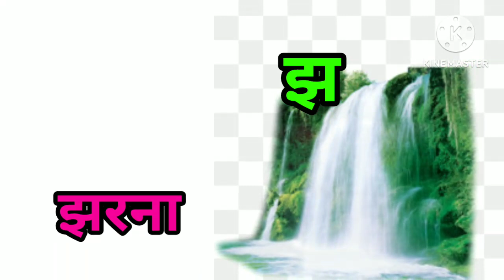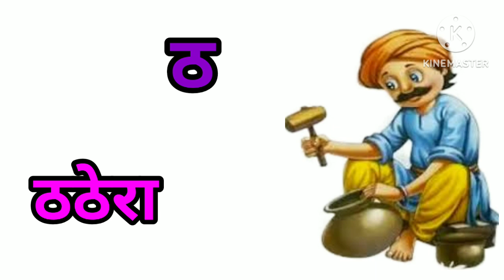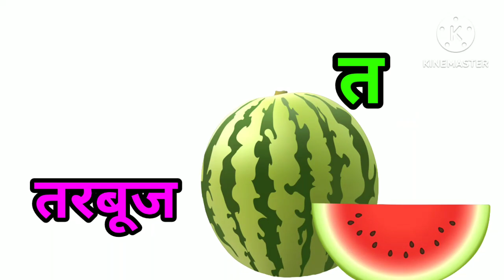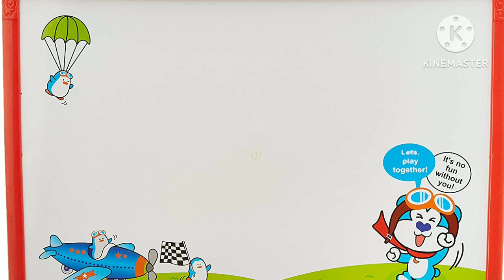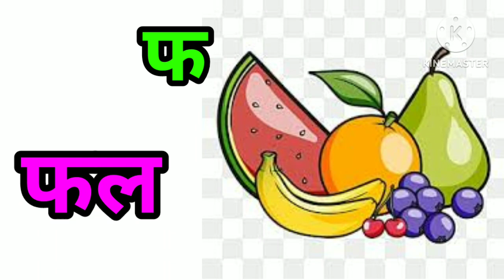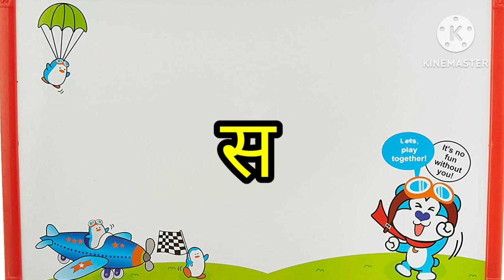क से कबूतरlख से खरगोशlA for apple. सीखें,कखगlहिंदीवर्णमालाlस्वर,व्यंजनवर्णl#असेअ:abcd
असे अनार
abet for kids
डॉग
ए फार एपल
एबीसीडी